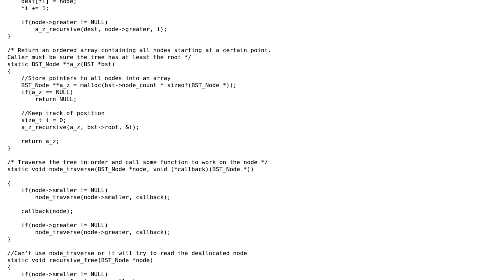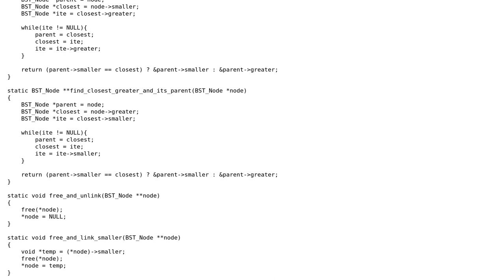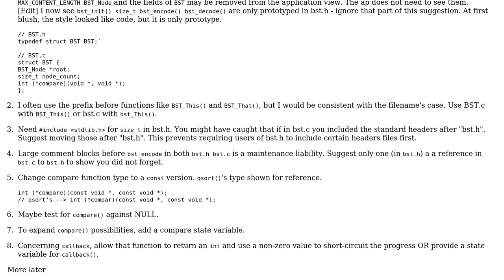Code Review: Unbalanced binary search tree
With thanks & praise to God, and with thanks to the many people who have made this project possible! | Content (except music & images) licensed under CC BY-SA | Music | Images & others | With thanks to user Jamal user chux - Reinstate Monica user 2013Asker and the Stack Exchange Network Trademarks are property of their respective owners. You are responsible for your own actions.